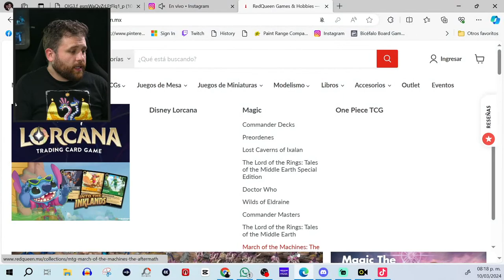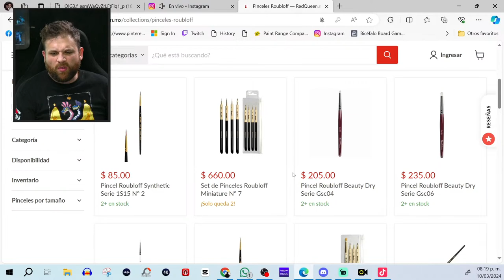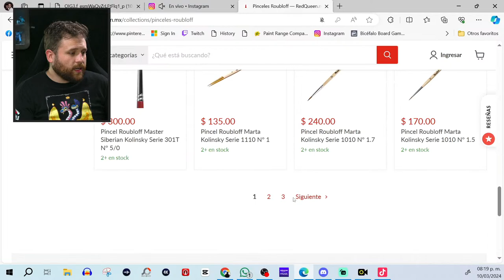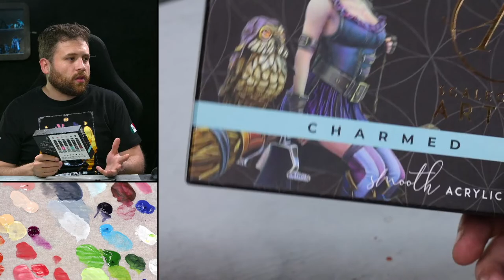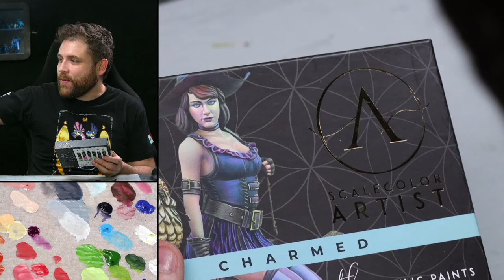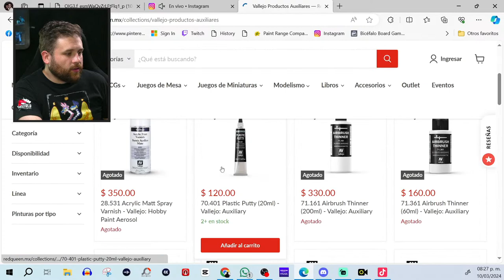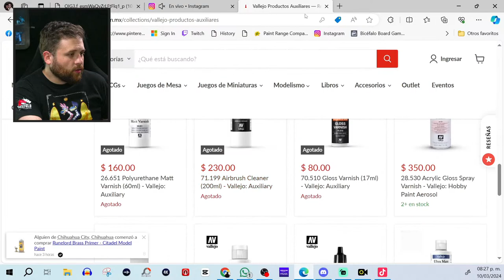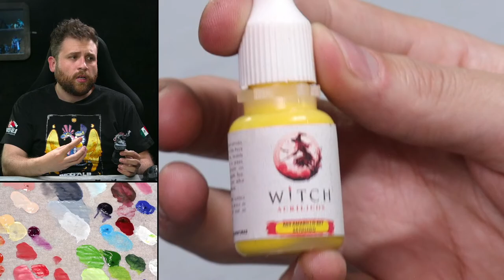Pintemos Pelaje con Dragon Trappers Lodge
Pintando Miniaturas en Vivo